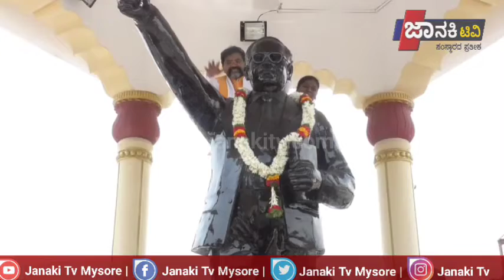ರಾಜ್ಯದಲ್ಲಿ ಅಂಬೇಡ್ಕರ್‌ ಪಾದಸ್ಪರ್ಶ ಮಾಡಿದ್ದ 7 ಜಿಲ್ಲೆಗಳಅಭಿವೃದ್ಧಿಪಡಿಸುವಕೆಲಸಗಳನ್ನು ನರೇಂದ್ರ ಮೋದಿ ಮಾಡಿದ್ದಾರೆ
ದಲಿತರು , ಹಿಂದುಳಿದವರು ನಮ್ಮ ಪರ ಇದ್ದಾರೆ ... ರವಿಶಂಕರ್ ಗೆಲುವು ನಿಶ್ಚಿತ ಹೇಳುವವರಿಗೆ ಮಾತಿನ ಬದಲು ನಡತೆಯ ಮೂಲಕ ಕ್ಷೇತ್ರದಿಂದ ವಿಧಾನಪರಿಷತ್‌ಗೆ ಯಲ್ಲಿ ಬಿಜೆಪಿ ಅಭ್ಯರ್ಥಿ ಮೈ.ವಿ.ರವಿಶಂಕರ್‌ಗೆ ಮೈಸೂರು , ದಕ್ಷಿಣ ಪದವೀಧರ ಮೈಸೂರಲ್ಲಿ ಬಿಜೆಪಿ ಎಸ್‌ಸಿ ಮೋರ್ಚಾ ರಾಜ್ಯಾಧ್ಯಕ್ಷ ಉತ್ತರವನ್ನು ಬಿಜೆಪಿ ನೀಡಿದೆ ಎಂದು ಹೇಳಿದರು . ಛಲವಾದಿ ನಾರಾಯಣಸ್ವಾಮಿ ವಿಶ್ವಾಸ ಗೆಲುವು ನಿಶ್ಚಿತ ಎಂದು ಇತ್ತೀಚೆಗೆ ವಿಧಾನಸಭೆ ಯಿಂದ ವಿಧಾನಪರಿಷತ್‌ಗೆ ಆಯ್ಕೆಯಾಗಿರುವ ಬಿಜೆಪಿ ಎಸ್‌ಸಿ ಮೋರ್ಚಾ ರಾಜ್ಯಾಧ್ಯಕ್ಷರೂ ಆದ ಛಲವಾದಿ ನಾರಾಯಣಸ್ವಾಮಿ ಇಂದಿಲ್ಲಿ ವಿಶ್ವಾಸ ವ್ಯಕ್ತಪಡಿಸಿದರು . ಮೈಸೂರಿನ ಖಾಸಗಿ ಹೋಟೆಲ್‌ನಲ್ಲಿ ಸುದ್ದಿಗೋಷ್ಠಿ ಯಲ್ಲಿ ಮಾತನಾಡಿದ ಅವರು , ಈ ಬಾರಿ ಪರಿಶಿಷ್ಟ ಜಾತಿ , ಪಂಗಡ ಮತ್ತು ಹಿಂದುಳಿದ ಸಮುದಾಯಗಳ ಅತೀ ಹೆಚ್ಚು ಮತದಾರರಿದ್ದು , ಹಾಗಾಗಿ ಬಹುಸಂಖ್ಯಾತ ಪದವೀಧರರು ಬಿಜೆಪಿಯ ಪರ ಇದ್ದಾರೆ . ಹೀಗಾಗಿ ಬಿಜೆಪಿ ಅಭ್ಯರ್ಥಿ ಗೆಲ್ಲುವುದರಲ್ಲಿ ಅನುಮಾನವೇ ಇಲ್ಲ ಎಂದರು . ಬಗ್ಗೆ ಮನವರಿಕೆಯಾಗಿದೆ . ತಮ್ಮ ಉದ್ಧಾರ ಬಿಜೆಪಿಯಿಂದ ಮಾತ್ರ ಸಾಧ್ಯ ಎಂಬುದನ್ನು ಅವರು ಅರಿತುಕೊಂಡಿದ್ದಾರೆ . ಹೀಗಾಗಿ ಇಡೀ ರಾಜ್ಯದಲ್ಲಿ ನಮ್ಮ ಪಕ್ಷಕ್ಕೆ ದಲಿತರು , ಹಿಂದುಳಿದ ವರ್ಗಗಳ ಜನರ ಬೆಂಬಲ ವ್ಯಕ್ತವಾಗುತ್ತಿದೆ ಎಂದು ತಿಳಿಸಿದರು . ಸುದ್ದಿಗೋಷ್ಠಿಯಲ್ಲಿ ಪಕ್ಷದ ನಗರಾಧ್ಯಕ್ಷ ಟಿ.ಎಸ್.ಶ್ರೀವತ್ಸ , ಕರ್ನಾಟಕ ಕಾಂಪೋಸ್ಟ್ ಅಭಿವೃದ್ಧಿ ನಿಗಮದ ಅಧ್ಯಕ್ಷ ಎಸ್.ಮಹದೇವಯ್ಯ , ಕೊಳ್ಳೇಗಾಲ ಕ್ಷೇತ್ರದ ಮಾಜಿ ಶಾಸಕ ಜಿ.ಎನ್.ನಂಜುಂಡಸ್ವಾಮಿ , ರಾಜ್ಯ ಕಾರ್ಯಕಾರಿಣಿ ಸದಸ್ಯ ಮಹೇಶ್ , ರಾಜ್ಯ ಪೊಲೀಸ್ ಮಹಾಸಂಘದ ಅಧ್ಯಕ್ಷ ವಿ.ಶಶಿಧರ್ , ಪಕ್ಷದ ಮೈಸೂರು ನಗರ ವಕ್ತಾರ ಎಂ.ಎ.ಮೋಹನ್ , ಪ್ರಧಾನ ಕಾರ್ಯದರ್ಶಿ ಸೋಮಸುಂದರ್‌ , ಮಾದ್ಯಮ ವಕ್ತಾರ ಕೇಬಲ್ ಮಹೇಶ್ ಇನ್ನಿತರರು ಉಪಸ್ಥಿತರಿದ್ದರು . ಬಿಜೆಪಿಯನ್ನು ದಲಿತ ವಿರೋಧಿ , ಮೀಸಲಾತಿ ವಿರೋಧಿ ಅಂಬೇಡ್ಕರ್‌ ವಿರೋಧಿ ಸಂವಿಧಾನ ವಿರೋಧಿ ಎಂದೆಲ್ಲಾ ಕಾಂಗ್ರೆಸ್ ಅಪಪ್ರಚಾರ ಮಾಡುತ್ತಿದೆ . ಈ ಬಗ್ಗೆ ದಲಿತ ವರ್ಗಗಳಿಗೂ ಆತಂಕವಿತ್ತು . ಆದರೆ ಕಾಂಗ್ರೆಸ್ ಹೇಳುತ್ತಿರುವುದು ಶುದ್ಧ ಸುಳ್ಳು ಎಂಬುದರ ಅರಿವಾಗಿದೆ . ಹೀಗಾಗಿ ದಲಿತ ವರ್ಗದ ಮತಗಳು ಬಿಜೆಪಿ ಪರ ವಾಲಿವೆ ಎಂದು ಅಭಿಪ್ರಾಯಪಟ್ಟರು . ರಾಜ್ಯದಲ್ಲಿ ಅಂಬೇಡ್ಕರ್‌ ಪಾದ ಸ್ಪರ್ಶ ಮಾಡಿದ್ದ 7 ಜಿಲ್ಲೆಗಳ ಅಭಿವೃದ್ಧಿಪಡಿಸುವ ಕೆಲಸಗಳನ್ನು ನರೇಂದ್ರ ಮೋದಿ ಮಾಡಿದ್ದಾರೆ . ದಲಿತ ಸಮುದಾಯಕ್ಕೆ ಅನೇಕ ಯೋಜನೆ , ಕಾರ್ಯಕ್ರಮಗಳನ್ನು ನೀಡಿದ್ದಾರೆ . ದಲಿತ ಸಮುದಾಯವನ್ನು ಬಿಜೆಪಿ ಗೌರವಿಸುತ್ತಿದೆ . ಸುಳ್ಳುಗಳನ್ನು F 3